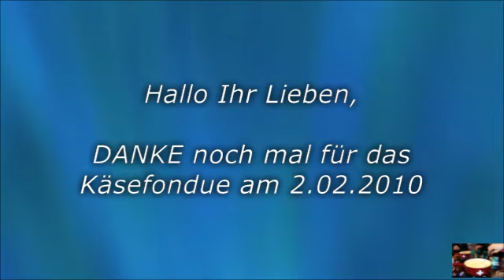Käsefondue 2.02.2010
Erstellt von Roger Steck